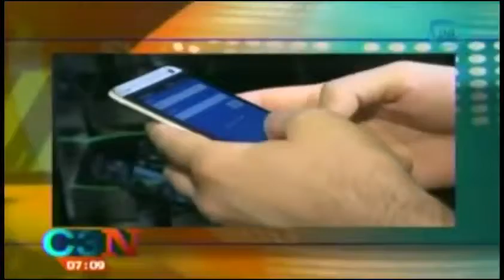Inversiones en sector automotriz, de los mayores logros del TLCAN Finanzas Tip financiero